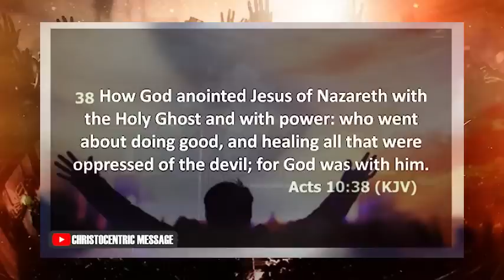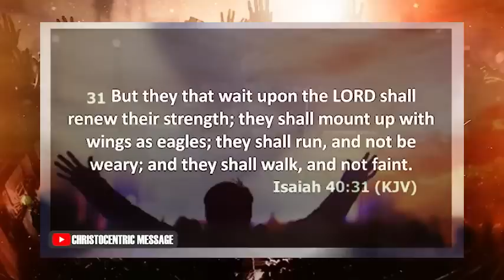HOW TO SEEK DEEPER INTIMACY WITH GOD TO CHANGE SITUATION - APOSTLE JOSHUA SELMAN